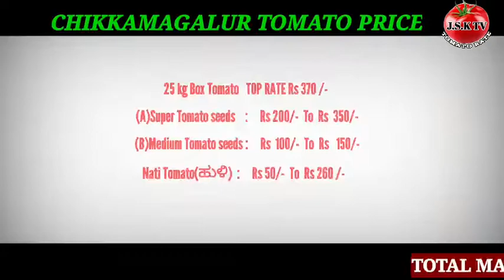jsktv tomato rate tomatopricetoday hybred&nati tomato price #16/09/2021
chikkamaglure and kadur market Tomato price today